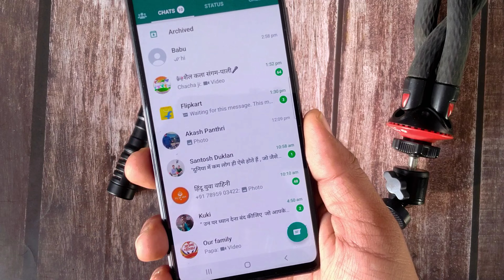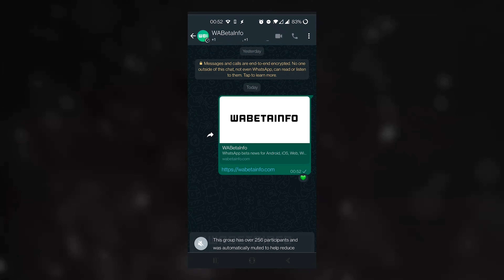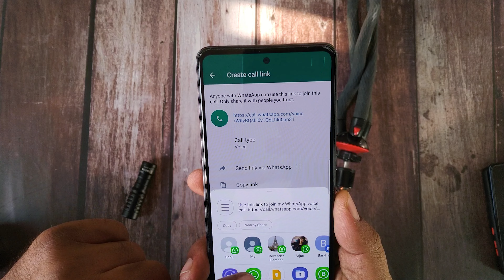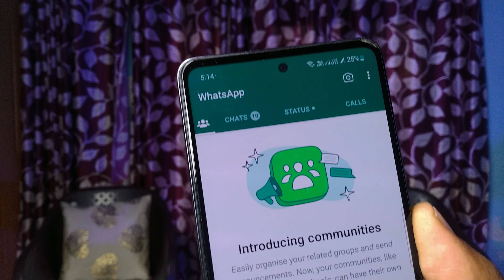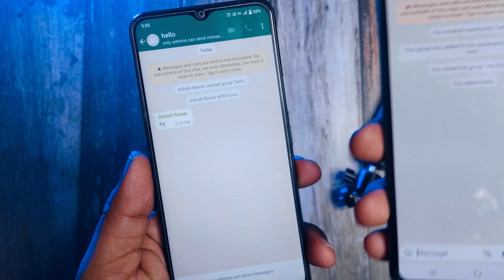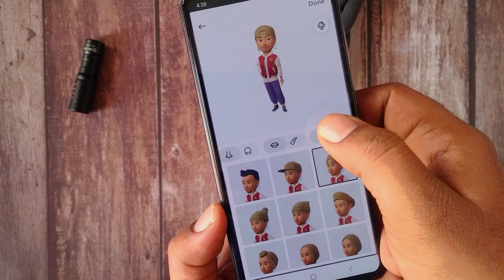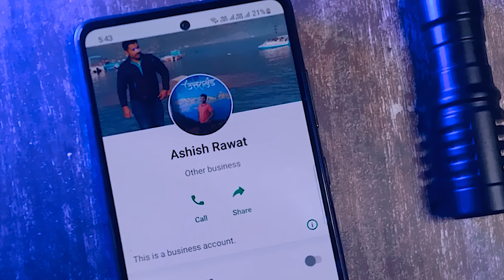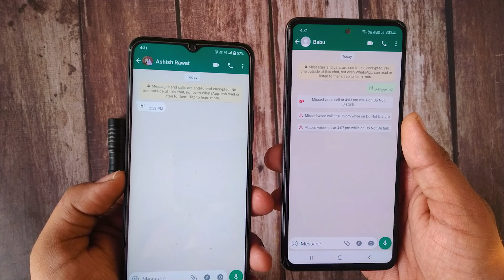11 WhatsApp New Update ! WhatsApp Tips And Tricks 2023 ! Avatar, Community, Offline Chat !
11 WhatsApp New Update ! WhatsApp Tips And Tricks 2023 ! Avatar, Community, Ofline Chat !

Mere Pyare WhatsApp vasiyo,
          WhatsApp ne pichle kuch dino mai kafi sare new update and features rollout kiye. Ye sare features kafi useful hai or inme se kafi features ka wait to ap kafi time se kar rhe hoge. Is video mai apko WhatsApp ke 10 New Features, Update, Tips and Tricks btayi hai, uneed hai ki ye video apko kafi majedar lagegi

I hope video apko achhi lagi hai, aise hi or video dekhne ke liye is video ko like, share or channel ko subscribe kar ke Bell Notification ko All par set kar do !!

To Help Channel Buy Anything form Amazon

Mini Tripod
Light Stand
Shotgun Mic
RGB Flood